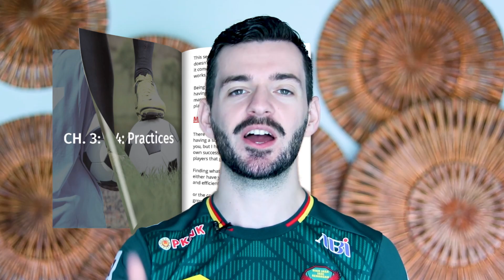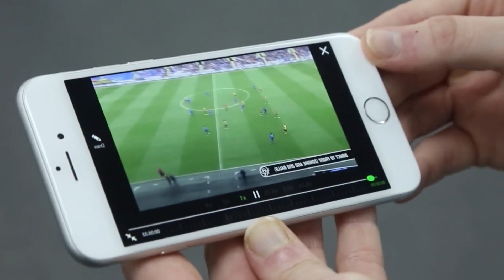5 Habits That Will Make You A Better Footballer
Training programs - Here are 5 habits that will make you a better footballer! Training Programs

My Favorite Benefits:
Increase speed and acceleration
Increase peak strength and endurance levels
Improve cognitive function, focus, and concentration
Decrease recovery time by quickly rebuilding muscle tissue
Keto-friendly, Soy-Free, Vegan, Gluten-Free, and NON-GMO
3x more effective on a gram-for-gram basis than any protein source

Ready To Take Your Game To The Next Level? ⚽

Ultimate Soccer Skills (Take Your Skills To The Next Level)

Goals Into Goals (Achieve All Your Goals As A Footballer)

Best of the Best (The Best Videos For Each Skill Area)

Soccer Mistakes That Keep You Average As A Player

Player Analysis Videos - How To Play Like A Pro Player

Simply Soccer is your one stop channel to improving your game and standing out on the pitch! Here, you'll find great soccer tips, soccer drills for kids and others, soccer moves and more! My goal is to show you how to get better at soccer and start standing out in your matches!

Whether you want to learn how to play winger in soccer, how to shoot a soccer ball, or even how to stand out at soccer tryouts, I've got you covered!

I have hundreds of football videos here on YT designed to help you so check out simplysoccer to improve your game now!